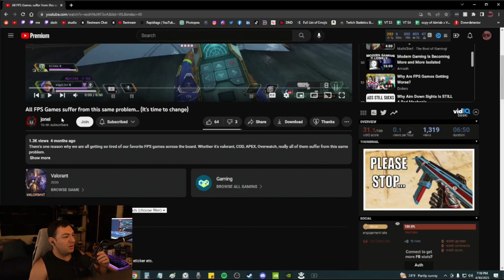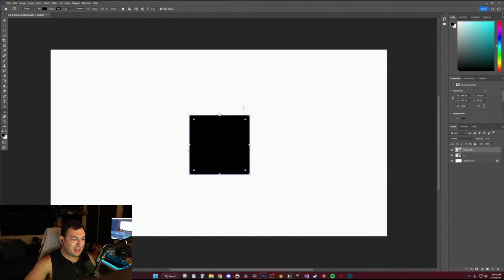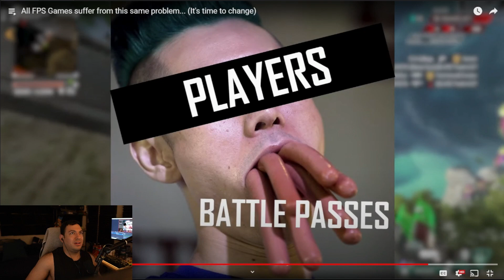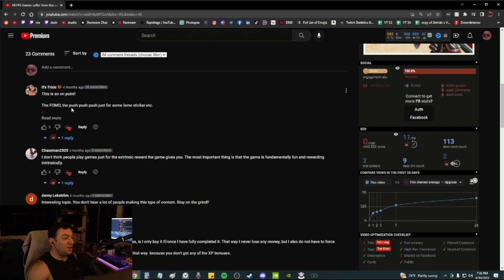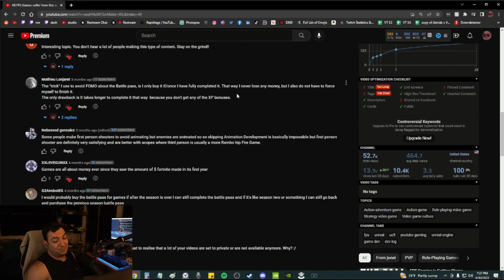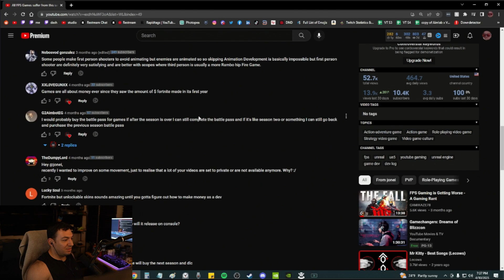All FPS Games suffer from this same problem... (It's time to change) | Cornel Reacts